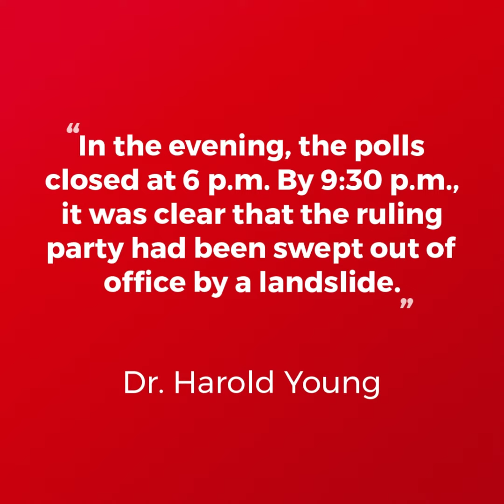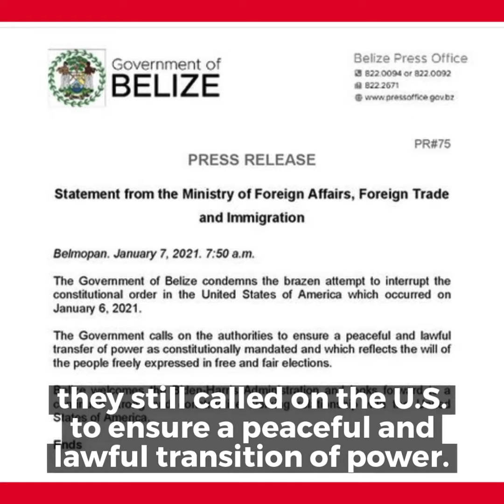APSU professor in Belize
Dr. Harold Young recently voted in the Belize national election